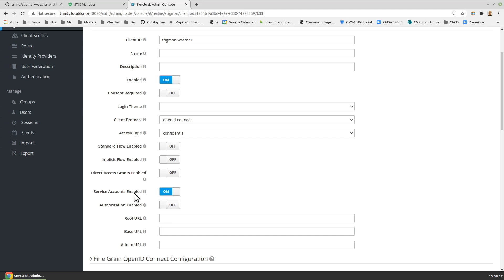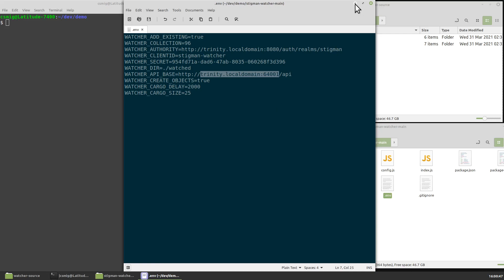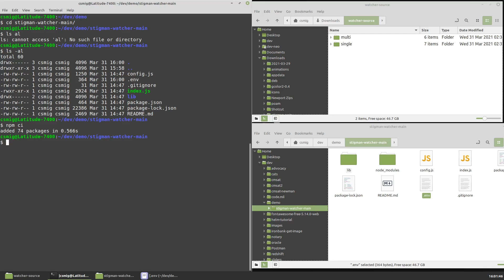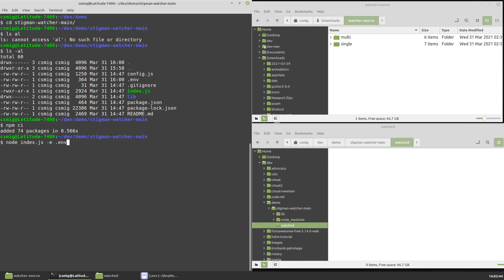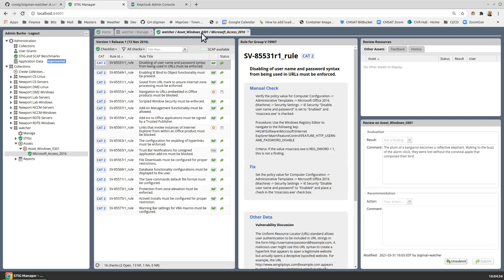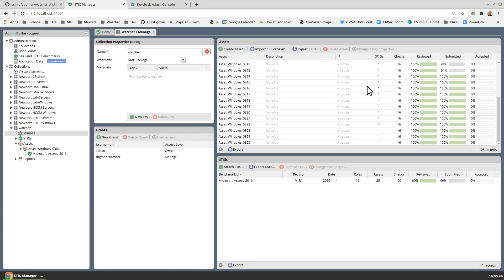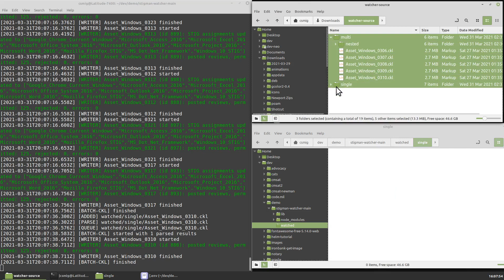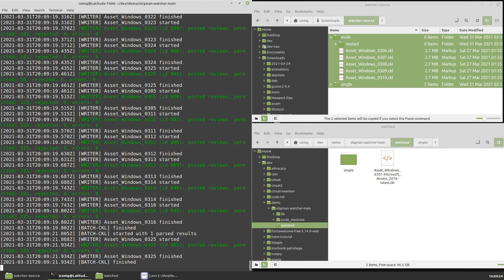STIGMan Watcher 1.0.0 Demo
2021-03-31 demo of STIGMan Watcher. This is for version 1.0.0, which is no longer current